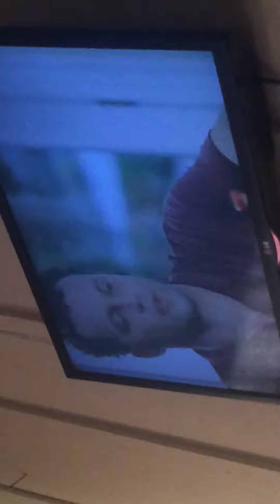Filme bom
Penetra